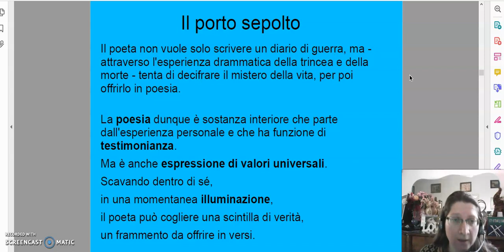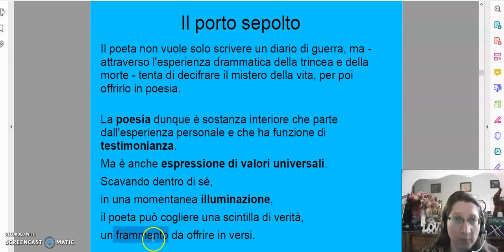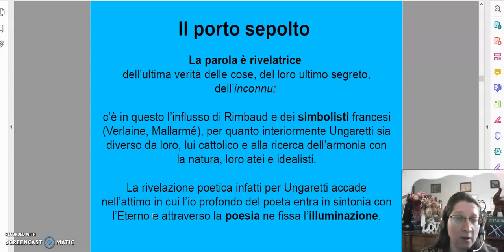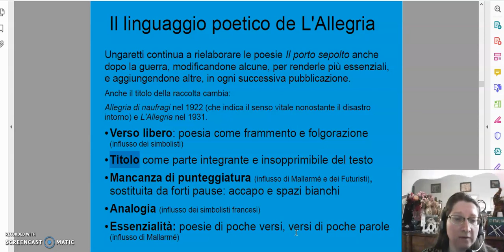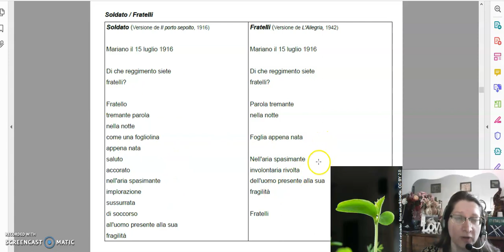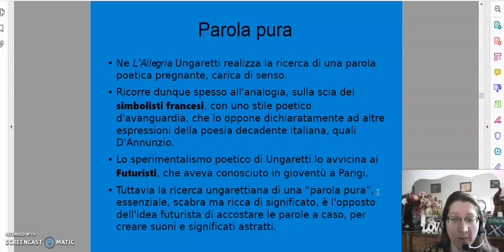Ital V - Ungaretti 3 - Fratelli